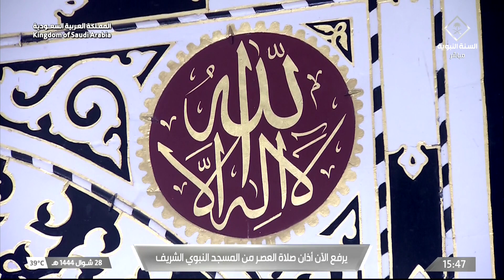18th May 2023 Madeenah 'Asr Adhaan